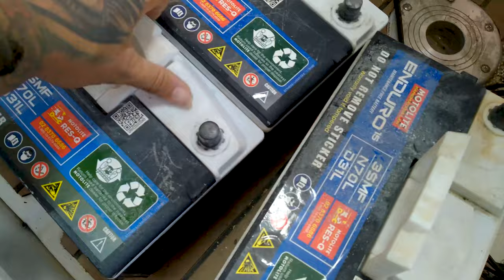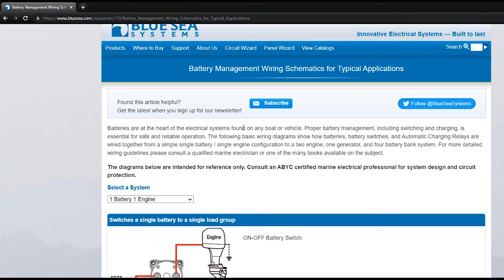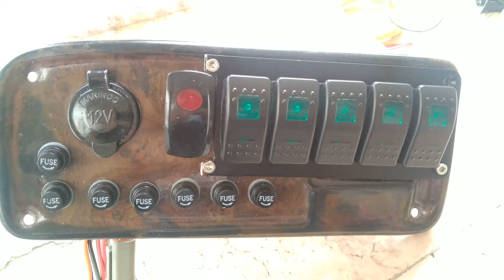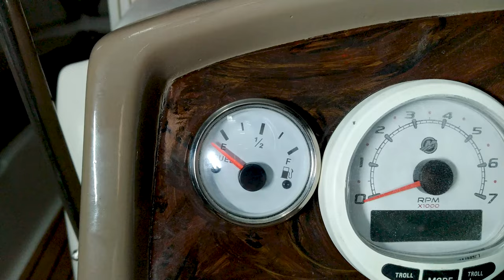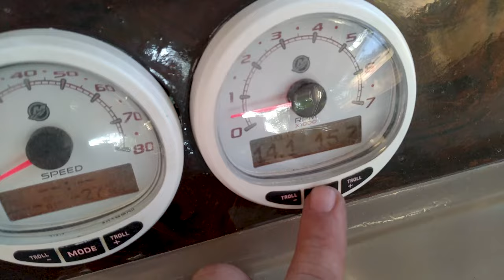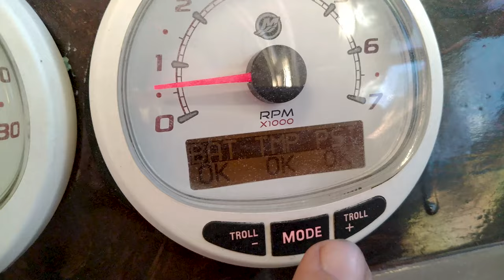3 Battery Wiring a 2 Outboard Engine Boat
Hello everyone. We've got a little bit something different today and it is all about boat electrical wiring. I had the opportunity on working on a boat that needs to be rewired everything from under the helm up to the stern and all the way to the bow area of a boat.

The boat is a modified 2009 Yamaha 232 Limited S. The owner had its inboard engines removed and converted the stern into a transom where the twin Mercury 250HP outboard engines are mounted. All this conversion is now needing a massive electrical re-wiring. And that is our job for today!

First, I removed and cleaned all the panels under the old engine compartment, removing the defunct fresh water shower tank at the starboard. Also removed the old battery switch panel in the portside area. Dirty works comes next: Cleaned up all the OEM wires and repurpose them for the new electrical system. So I made a custom switch panels for the dashboard at the helm for the new accessories like bilge pumps, navigation lights, LED light bars, search spot lights, boat audio and more.

Then, my favorite part of the job: Install three batteries, assign one for each engine and one dedicated to house accessories. To get things running ang charging, you need a circuit where the house battery gets charge either one or both of the outboard engines. To achieve this, I followed the battery management wiring schematics guide on Blue Sea Systems website.

So I purchased a couple of ACR's or automatic charging relays to achieve the suggested battery wiring setup. Installed them together with Perko battery selector switches and BOOM! Everything's music in the ears! System is now charging every battery, either one or two engine is running, each engine will charge the battery first and then when the voltage reaches 12.8v, the ASR's combine all batteries, charging every battery in the circuit. So no fear and worries draining the house battery when you're in the sandbar partying with friends, engines will still start because the relays will automatically isolate the batteries when sensing voltage below 12.8 volts. Likewise automatically disconnects when reaches more than 14.4 volts, preventing overcharging the batteries. So boating will be a breeze and awesome experience anytime and in any weather.

I tested the system by firing the outboard as you can see at the near end of the video. I can only test one engine at a time because there is only one pair of water muffs available.

I hope you'll like today's episode I will see you all again next week!